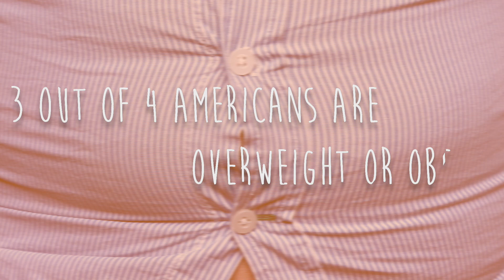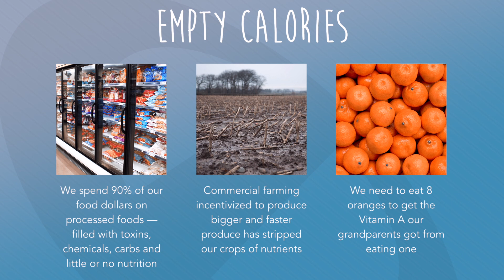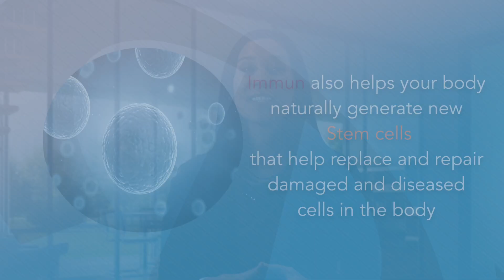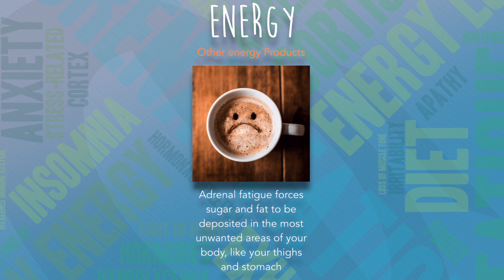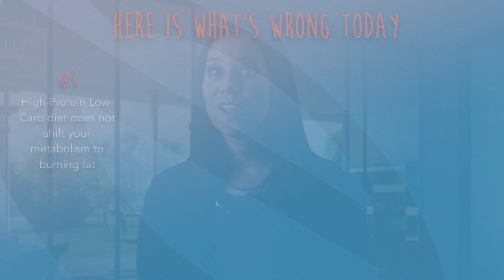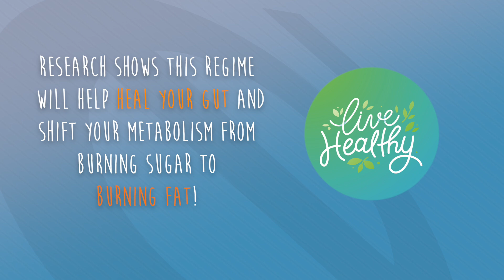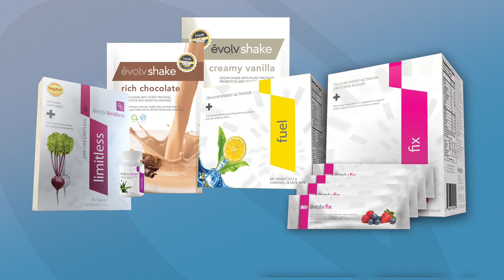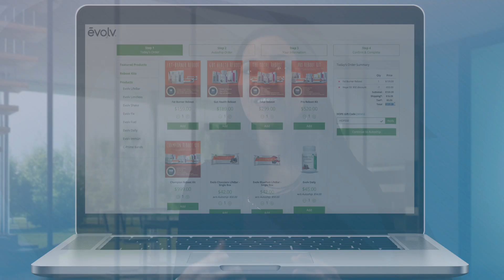Whole food Reboot Program That Addresses Gut Health and Leptin Resistance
Product Presentation | Dani Morgan

All diseases start in the gut, due to a compromised immune system, secretions in the gut leaking toxins throughout the body, chronic stress, and more. We must address the problem and not the symptom. Here is your Plant-based whole-food solution

Rebooting your health

Learning how to improve your gut health can be one of the most important things you can do to better your overall health, achieve sustainable weight loss, restore mental clarity,  and improve your overall vitality. Efficient fat burning is simply a byproduct of a healthy functioning gut. One of the key strategies is to feeding your good bacteria while starving the bad.

Time magazine called chronic inflammation the "secret killer" because while you can't feel it; it is now recognized as the root cause of practically every poor health condition Including obesity, that's because chronic inflammation promotes the release of
stress hormones called cortisol; that can contribute to insulin resistance which causes your body to convert more glucose
into fat.

Chronic inflammation has also been shown to inhibit your sensitivity to leptin, the hormone that tells your brain to burn fat this has led researchers to the conclusion that being overweight or obese has more to do with hormones than calories. A staggering revelation to a weight loss industry that, for decades, has built its diet regimens and products on the false doctrine of calories in and calories out. By suppressing the body's immune functions chronic inflammation provides the perfect environment for disease to manifest and flourish in the body.

In the 21st century, it's no longer a question of whether or not you have inflammation; it's a question of how much.

If You are looking for healthy guidelines, 100% natural supplements, meal replacements, or follow a program that makes rebooting your health easier YOU HAVE COME TO THE RIGHT PLACE!